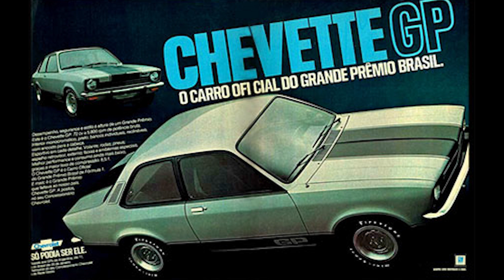BATALHA DE LASANHAS: Chevette Supere VS Opala do Seu Zé